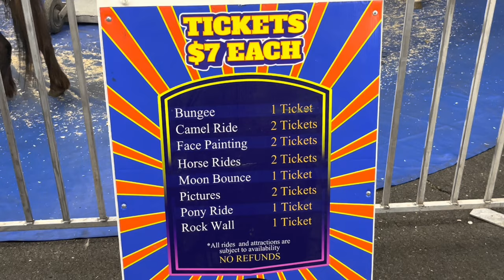Garden Bros Circus - 2022, Near Oxford Valley Mall, Philadelphia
GARDEN BROS CIRCUS has been entertaining families for over 100 years and now the Largest Circus on Earth.

Introducing GARDEN BROS NUCLEAR CIRCUS; this ALL NEW show will BLAST you out of your seat.

The Circus is America’s Greatest Family Tradition and a place for your family to have fun together.

This ALL NEW SHOW is going to fill the Big Top arena with over 60 performers from around the world in 3 RINGS.

GARDEN BROS NUCLEAR CIRCUS will amaze you with special effects, concert style lighting,  Human Cannonball, Wheel of Death, Motorcycles in the Sphere of Fear, Human Slingshot, Comedy the whole family will love, Girls hanging by their hair, Olate Performing Dogs as seen on America's Got Talent, Cossack Riders; we can keep going but you just need to see it.

Its 1½ hours of excitement and fun at GARDEN BROS NUCLEAR CIRCUS "Humans Gone Wild" All under the Gigantic climate controlled Big Top Arena!